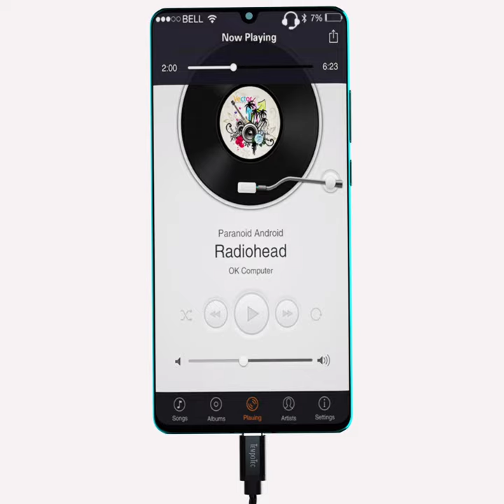TempoTec Sonata HD Ⅱ TYPE C to 3.5MM DSD128 Headphone Amplifier DAC for Android Phone Window10 MAC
TempoTec Sonata HD Ⅱ TYPE C to 3.5MM DSD128 Headphone Amplifier Adapter DAC for Android Phone Window10 MAC

Input: TYPE-C
Output: 3.5mm earphone port
Product length: 11.3cm
SNR: 116dB
OUTPUT POWER: 70mw/32ohm
SUPPORT : PCM 32bit/384khz, DSD 128 (DOP)
SUPPORT: 2VRMS/600ohm

A new generation of TYPE-C to 3.5 mm earphone port decoding headphone amplifier audio cable

Connect via USB-C to your Android Phones
Connect your PC/Laptop directly or via USB Adapter

4-core 6N single crystal copper HIFI cable
Using 4-core 6N single crystal copper HIFI  cable, higher sound quality transmission, more robust and durable

Adopt ES9270 high-performance audio chip
Support PCM 32bit/384 and DSD128 decoding at the same time

Use independent low phase noise active crystal oscillator
The use of an independent active low-phase noise oscillator ensures the accuracy of digital audio transmission from different signal sources (mobile phones or computers) and makes the sound reproduction more realistic.

Free switching between two modes
Two mode of Sonata HD II can be selected,  either “Call mode” or "Pure music mode".
When connected with a pair of earphones WITH Microphone, it is under the “Call mode”, you can anwser  phone call through Sonata HD II. if use a pair of earphones WITHOUT Microphone, it enters the “Pure music mode”.

Tip: Please plug your earphones into Sonata HD II first, then put them together into your mobile phone or computer.

No need to change firmware when you want to switch between “Call mode” and “Pure music mode” , just use different earphones.